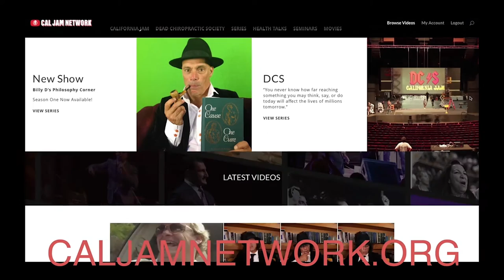Cal Jam Behind the Scenes Interview with Gilles Lamarche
Behind the scenes interview with Gilles Lamarche at Cal Jam 2017

Dr. Gilles Lamarche is a successful chiropractor, passionate healer, accomplished author, professional speaker, and motivating certified personal development coach. He was born and raised in Timmins, Ontario, Canada. Dr. Lamarche found his calling as a healer when at the age of twelve he was taken to a chiropractor after years spent as an “unwell” child. His only expectation was that a chiropractor might help him resume regular activities without pain; little did he know that one meeting would change the course of his life and he would soon discover the science, art and philosophy of chiropractic which led him to a vision for better health. This vision: to help the world discover the importance and value of taking personal responsibility for overall health and well-being naturally. Dr. Lamarche continues to live this vision today some forty-plus years later.

For premium content, head to CALJAMNETWORK.ORG to see previous California Jam speeches, DCS Clubhouse talks, Billy D's Workshop, and more!